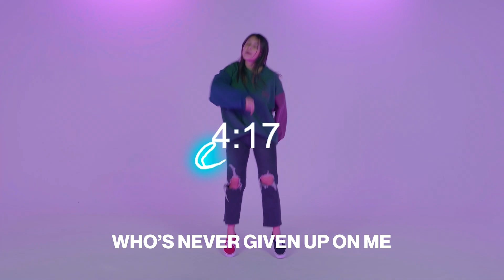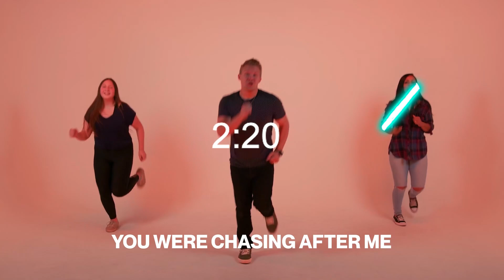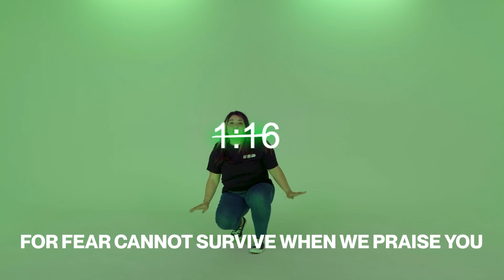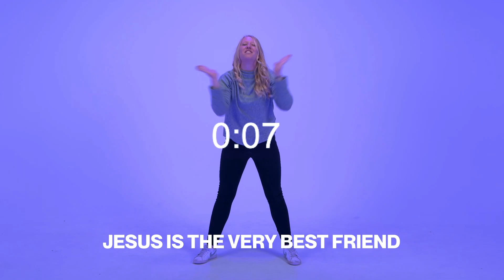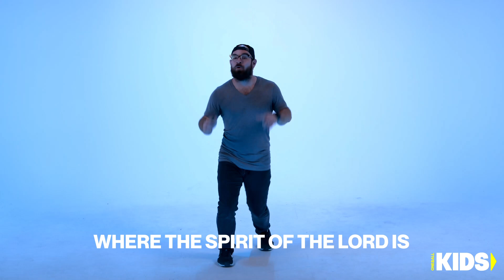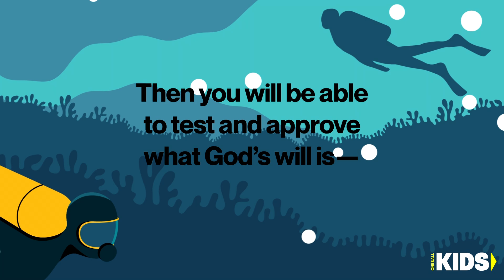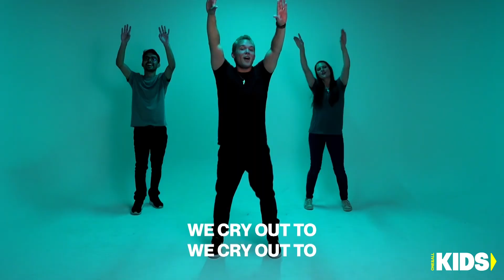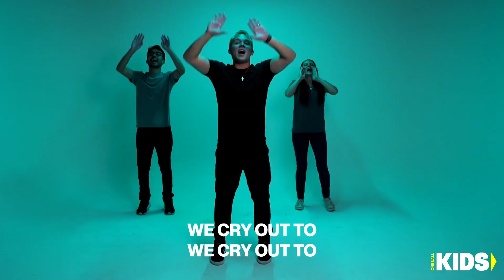Dive Deep Week 4 | Elementary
0:00 Countdown
5:12 Worship
8:53 Intro
9:41 Game
16:10 Bible Message
21:05 Personal Story
22:29 Message Recap
24:02 Offering
25:14 Worship
32:09 Outro